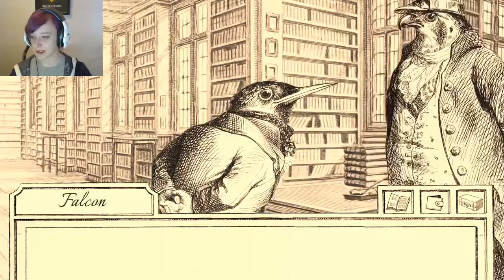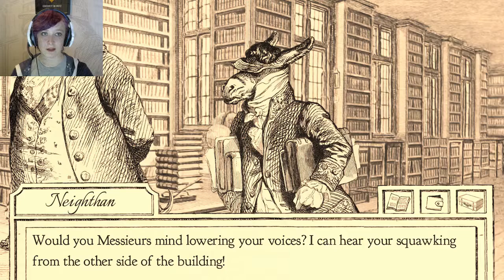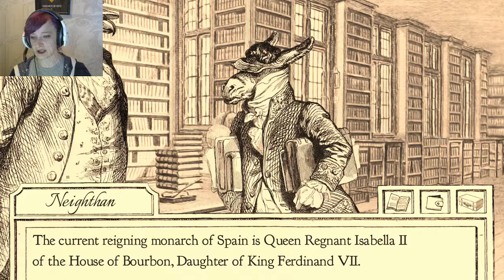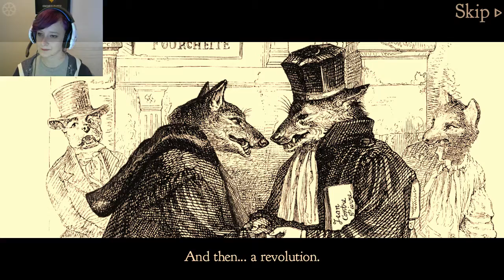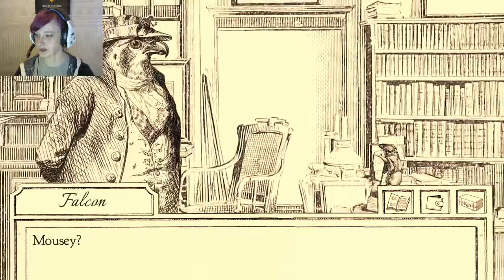Aviary Attorney # 8 - It's All Lies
More horse puns please!